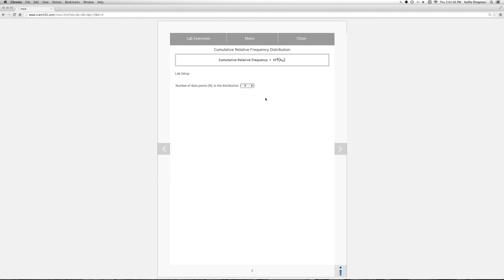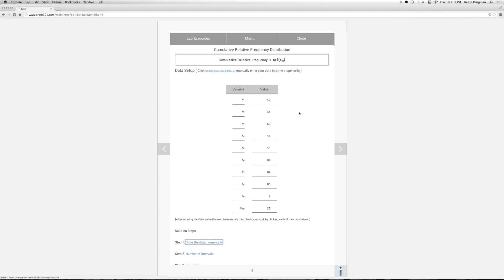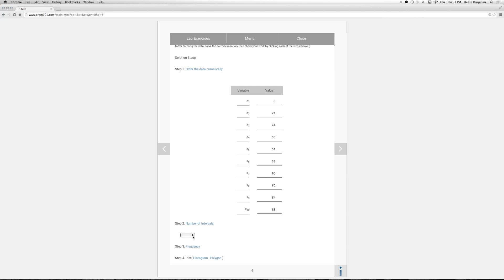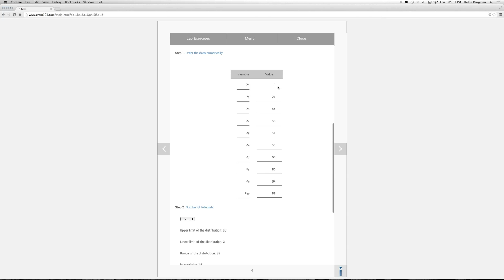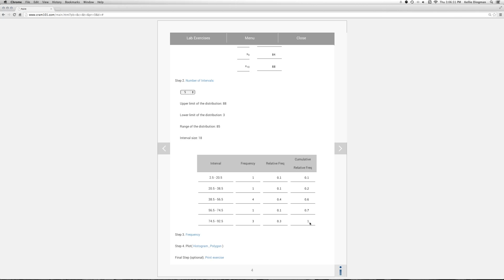Cumulative Relative Frequency Distribution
How to find the Cumulative Relative Frequency Distribution.